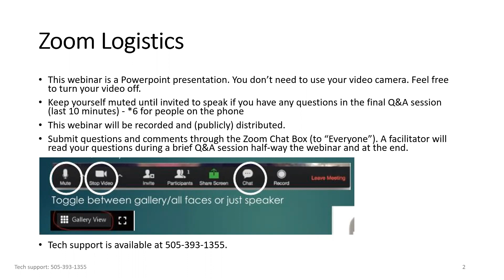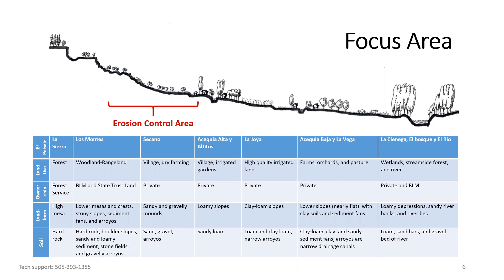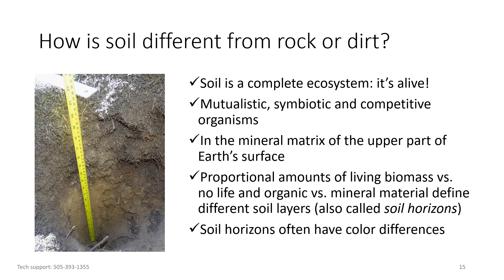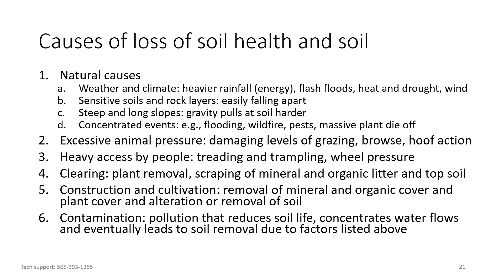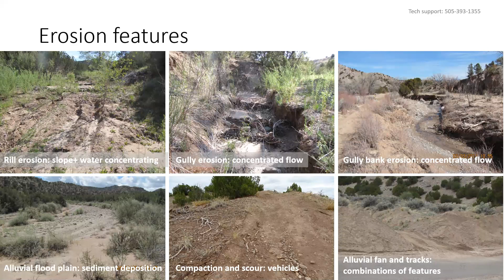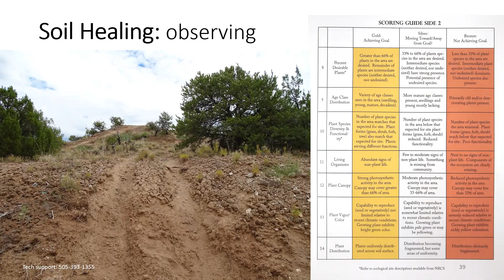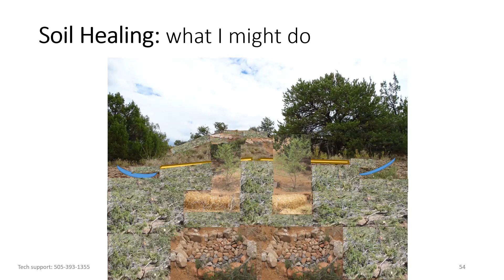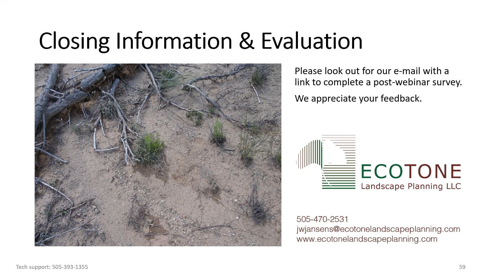Embudo Valley Healthy Soil Webinar by Ecotone - #2 Restoring Soil Health in Degraded Uplands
The second webinar will focus on erosion features and causes and erosion control techniques, specifically, around arroyos and along off-road vehicle tracks.

The Healthy Soil Webinars will address what soil really is, what soil health looks like, and particularly how this relates to erosion, sediment accumulation, water conservation in the soil, and getting plants to grow. We will look at the relationships between the surface and soil ecology. The webinars will identify local soil conditions and how to improve them, for example in support of erosion control on degraded areas, farming in sediment areas, and farming in places without sediment. Participants will learn more about indicators of soil health below and above-ground, erosion and sedimentation features, how plants are connected through fungal networks, how the soil microbiome accumulates carbon, soil texture and soil alkalinity and to what extent the soil system stores water. Each webinar stands on its own. However, because each webinar builds on the previous one, they form a series.Presented by Jan-Willem Jansens of Ecotone Landscape Planning, with support from Embudo Valley Library & Community Center, New Mexico Department of Agriculture’s Soil Health Program, and the Quivira Coalition.